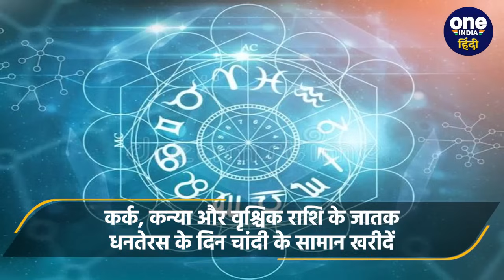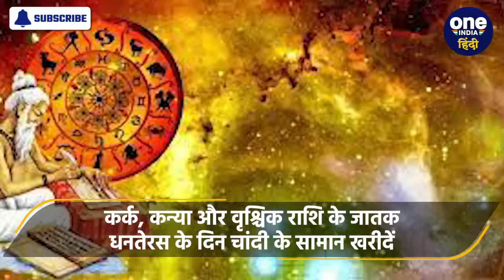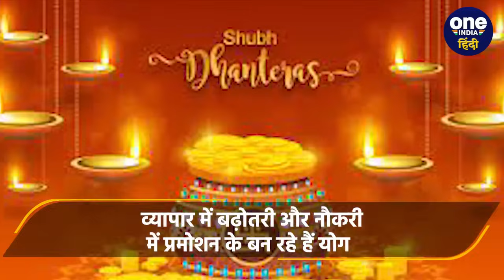Dhanteras 2023 : धनतेरस पर 3 Zodiac Signs वाले करेंये काम, मालामाल होंगे! | Rashifal |वनइंडिया हिंदी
10 नवंबर को धनतेरस (Dhanteras) है.  जाहिर है उस दिन हर कोई कुछ ना कुछ धातु के सामान खरीदता है.  वहीं ज्योतिष (Astrology) के मुताबिक ग्रहों की चाल (planetary movements) का असर इंसानों पर पड़ता है. ऐसे में ज्योतिष (Jyotish) के मुताबिक ये माना जा रहा है कि इस धनतेरस में बस एक काम कर लेने से तीन राशि (Zodiac Sign) वाले जातकों पर बड़ा असर पड़ने वाला है.  तो चलिए जानते हैं वो तीन राशि कौन हैं.  वहीं उनपर इस धनतेरस का क्या असर पड़ने वाला है.